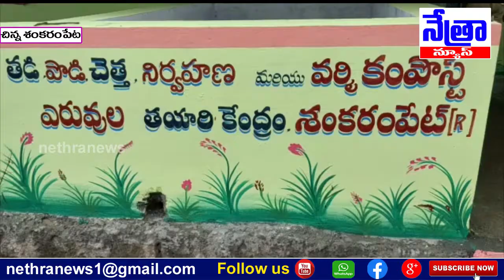చిన్న శంకరం పేట మండలం లోని 29 గ్రామ పంచాయతీలలో డంపింగ్ యార్డ్ పూర్తి || Nethra News